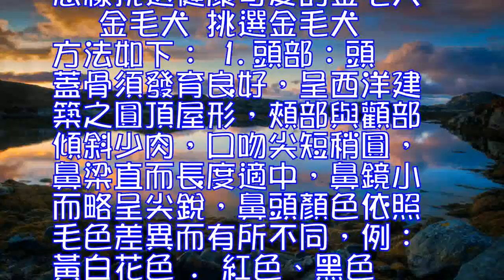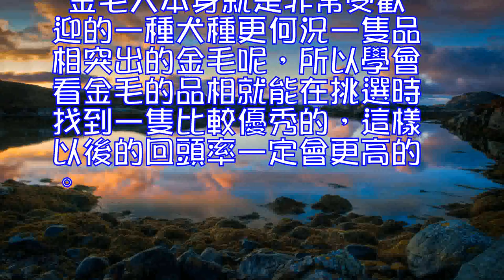怎樣挑選健康可愛的金毛犬,怎麼看金毛犬的品相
怎樣挑選健康可愛的金毛犬

 金毛犬
 挑選金毛犬方法如下：
 1.頭部：頭蓋骨須發育良好，呈西洋建築之圓頂屋形，頰部與顴部傾斜少肉，口吻尖短稍圓，鼻梁直而長度適中，鼻鏡小而略呈尖銳，鼻頭顏色依照毛色差異而有所不同，例：黃白花色 . 紅色、黑色)為上品色犬，鼻頭以暗色為佳!但白皮膚(無黑斑者)及金色毛，鼻色為肉色是可被接受!
 2.耳朵：型立耳，微向後面翹，緊張的時候要呈豎立狀，放鬆時候兩耳角度約為45度，兩耳保持一定之間距。耳道清潔無分泌物、無味，左右兩個耳朵的溫度要相同。
 3.鼻子：鼻子一定要保持濕潤清涼。不要乾、熱，沒有鼻涕。
 4.眼睛：純種金毛犬大而圓，不可過於凸出，兩眼間距稍開，眼睛清澈明亮。不能有藍色或白色的膜狀物，不能有異常分泌物，如眼屎過多、眼淚等。尤以暗褐色或寶石色為佳!
 5.牙齒：白晰堅硬，呈平齒切端咬合或鋏狀鋸齒咬合。口腔無異臭，牙齒潔白而整齊。犬牙一般在兩個月左右全部長出，幼犬的舌頭和齒齦呈粉紅色。
 6.肛門，健康金毛犬肛門是清潔無紅腫的，而且肛門附近皮毛也乾凈清潔無污物。
 7.頸肩部：頸部稍稍的拱形，肩胛比較高，表現出優雅之弧線。
 具有這種特點的金毛犬確實都應該是非常不錯的，賣狗 主人們在挑選之前就要牢牢的掌握這些方面的知識，在購買金毛犬的過程中，如果主人們可以針對這幾個方面做好挑選的工作，那麼選購的過程中也會比較容易，當然也就可以購買到優質的金毛犬了。

 金毛犬(詳情介紹)
 金毛犬的優點相信大家都很清楚了，聰明、溫順、易訓練、漂亮，關鍵的一點是它們還不貴，對於這種性價比超高的狗狗可以說是很多人買狗時的首選。那麼我們要怎麼看金毛犬的品相，在購買的時候能夠挑選到一條各方面俱佳的金毛犬呢，我們就來討論下品相好的金毛犬應該有什麼特點。
 品相好的金毛犬，眼睛清澈透亮，不應該露眼白。值得註意的是在挑選金毛幼犬的時候，因為狗狗有一個成長的過程，因此所選購的金毛幼犬應該適當的露出一些眼白，那麼在金毛犬長大後它的眼睛才能變得正常、清澈、好看。
 品相好的金毛犬，耳朵不能太大，拉住耳朵尖，剛好蓋住金毛的眼睛前沿即可。而且在金毛犬的腦袋頂稍後有一個很明顯的骨骼突起，這樣的金毛犬更威武品種會更純。同時，金毛的鼻子應該是黑色的。
 值得註意的是，品相好的金毛犬，還應該有一身靚麗的毛發。簡單的來說，金毛犬的毛量越是自然，越多越好。此外，健康品相好的金毛犬，毛發應該是光澤柔順婦幼彈性的。迎風走過來金毛犬的毛發都能飄逸起來，非常的漂亮美觀。
 金毛犬本身就是非常受歡迎的一種犬種更何況一隻品相突出的金毛呢，所以學會看金毛的品相就能在挑選時找到一隻比較優秀的，這樣以後的回頭率一定會更高的。